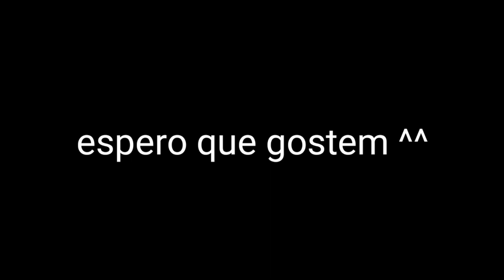Lion king 2 music video: with my love cover by Gabriel Rodrigues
Canais parceiros ^^